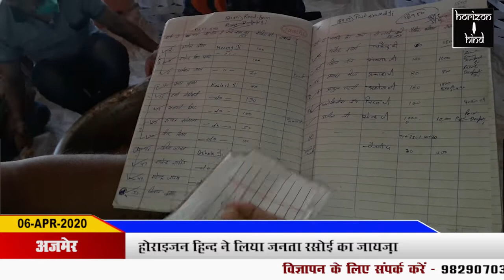HORIZON HIND - होराइजन हिन्द ने लिया जनता रसोई का जायज़ा ( विशेष )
होराइजन हिन्द ने लिया जनता रसोई का जायज़ा